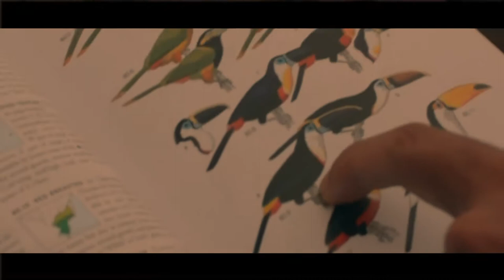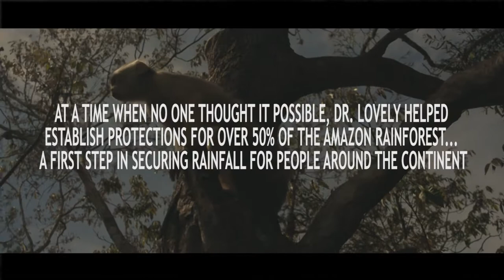The "Godfather" of Biodiversity on the Future of Conservation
A moment with scientist whose credited with coining the term, "Biodiversity."

Speaker: Dr. Thomas Lovejoy
Audio: Zachary Smith
Interviewer: Jayme Dittmar
Video / Edit: Jesse Gurney
Location: Amazon, Brazil